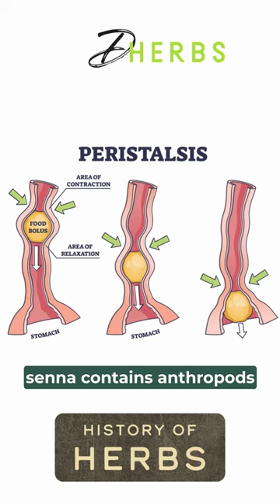Colonoscopy Prep With This Ancient Herb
Senna has been U.S. approved to use for temporary relief of constipation. Many have consumed this to prep for their colonoscopies as well. This ancient herb is helpful, but shouldn't be used for long term use as it may cause dependency or harm towards your liver.